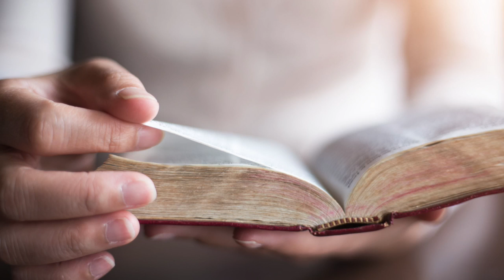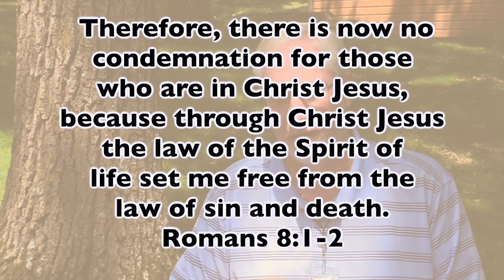Daily Dose- Scott Meier- Romans 8:1-2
Today’s Daily Dose is from Scott Meier as he shares about why Romans 8:1-2 is meaningful to him.

Looking for fun faith content for kids? It includes songs, skits, jokes, and a concise Christian message for kids. It's on our Facebook channel on weekdays at 3:30, or check out the whole playlist of archived episodes here: